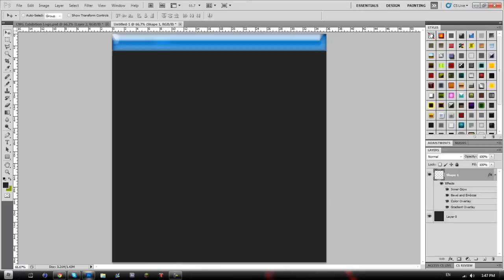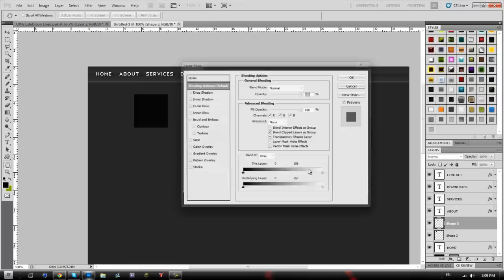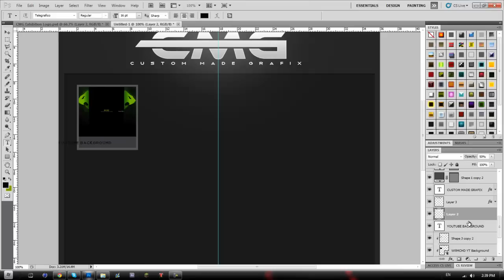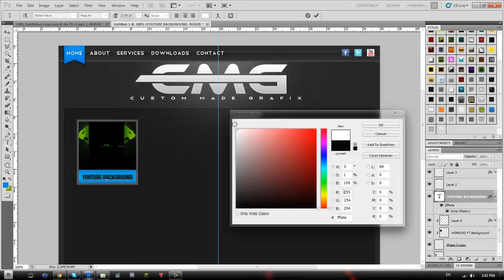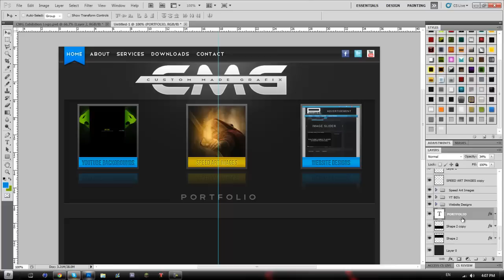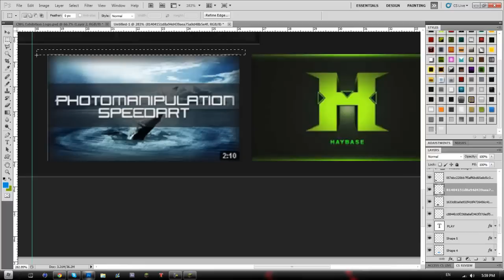CMG Website Design #1 | The Home Page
Hey guys, long time no upload again, I've just had a lot of work especially with my new job, But also just haven't felt motivated to make a video. I tried recording speed arts a few times, But ended up deleting them as i wasn't happy with them.

Anyway here is the first part of a website I'm going to be designing for myself when I get some money in to host one properly :) There will be a speed art for each page I do so stay tuned for that :) Also any tutorial suggestions you have, be sure to let me know in the comments, Thanks!

Like my FaceBook Page - CustomMadeGrafix